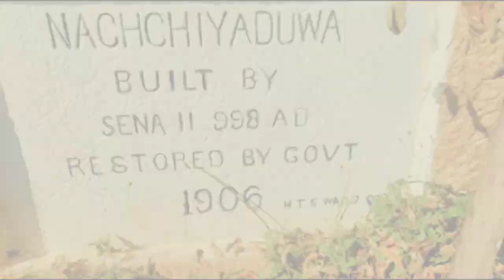Nachchaduwa Tank | නාච්චාදූව වැව | Anuradhapura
Mahagallaka reservoir (today known as Nachchaduwa reservoir) is considered to be one of the sixteen large reservoirs built by King Mahasen (276-303). Nachchaduwa lies just outside the city of Anuradhapura . Centuries later King Dhatusena (459-477) built a canal (Jayaganga) to bring water to this reservoir from Kalawewa. This reservoir is considered to be a bold scheme since huge flood water with very high velocity could come down the valley. The great chronicle Mahavamsa probably makes another reference to this reservoir during the time of King Moggallana II (535-555).
It is said that King Moggallana II, who lived 300 years later built Passapatanavapi reservoir by damming the Kadamba river (Malwathu Oya). This description matches well with Nachchaduwa. It is possible that Moggallana II could have expanded the work of Mahasen.
Nachchaduwa Wewa has three sluices to control its water levels. The main sluice is located near the southern end of the bund and releases water mainly to Tissa Wewa . The other two sluices release water to Nuwara Wewa.
Accrding to H. Parker, Ancient Ceylon, “It was a bold scheme as floods estimated to amount to 11,000 cu ft per second were to be expected and there was no suitable rock over which they could be allowed to flow, but it was carried out successfully”
In 1906 the Irrigation Department took the responsibility to restore the reservoir which was ruined in the past. The Department also took further effort in 1917 by improving the reservoir’s capacity. In 1957 the Great Flood caused severe damage to the reservoir , nevertheless in 1958 the rehabilitation work was completed. Today it receives water from the Mahaweli System. The reservoir covers 1200 hectares ( 12 sq. kilometers) at full capacity.
Specifications of Nachchaduwa Wewa
Catchment 623 Sq. Km.
Length of Dam 1,646 m
Height of Dam 11 m